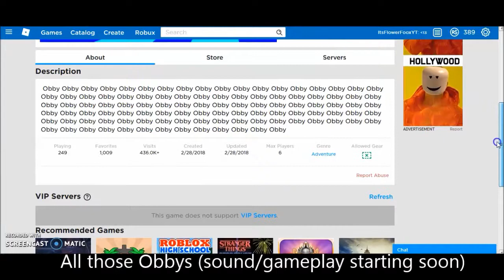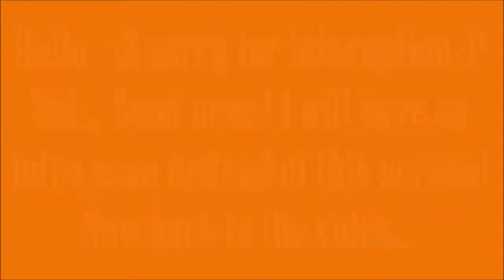I'm Stuck in an iPad? | Roblox Escape iPad Obby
Watch as I try out this obby on Roblox. It's crazy! Also, a few secrets that might help you, if you want to try it too.

Edit: Sorry for the error! Interruption not interuption sorry bout dat :3